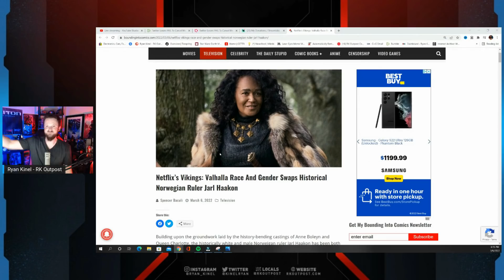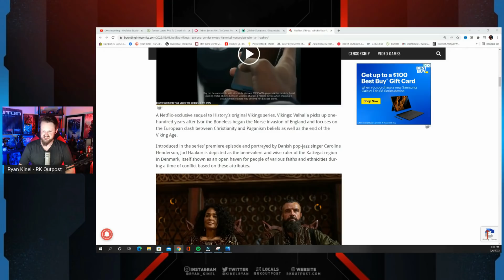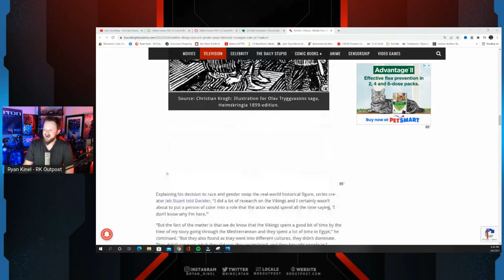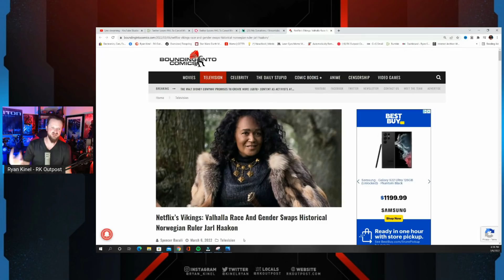Netflix "Vikings Valhalla" Gender And Race Swaps Historical Character For Black Female Viking Leader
A HUGE thank you to the following Patrons!:
Master Level:

Knight Level:

Mike Jackson -
Saberian Dream –
Rushin Bob -
Padawan Level:
Optimus Prune -
R R -